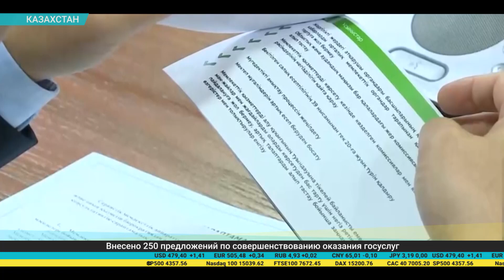Дайджест экономической прессы